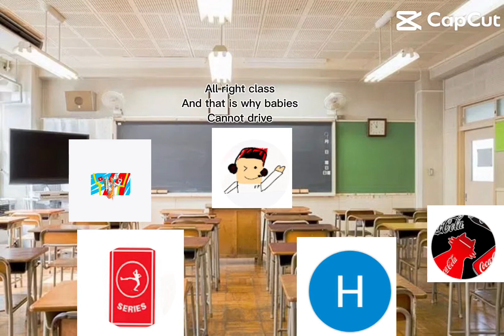classroom story 2